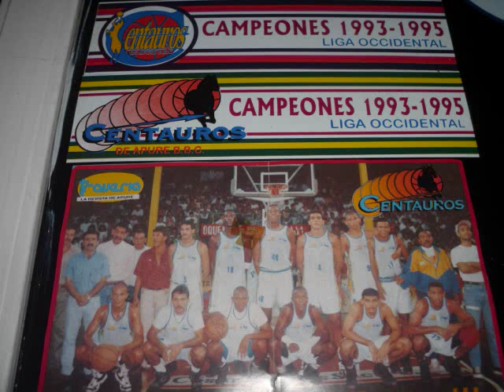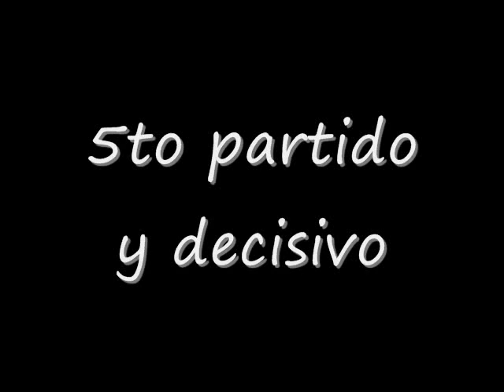Micro Centauros para Senderos de Apure.com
Fotografias y Edición de Video:
Eduardo Galindo Peña
Tema: Centauros de Apure 2011
Fabian y Gabo